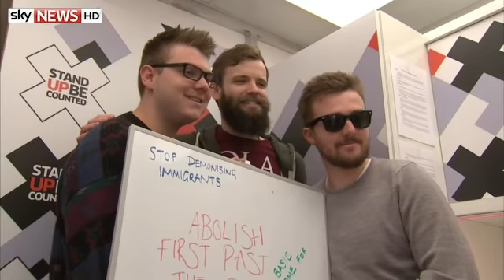SUBC Tour: Highlights From Manchester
Stand Up Be Counted rolls into Manchester - our first stop on a nationwide tour that will visit 11 key constituencies.